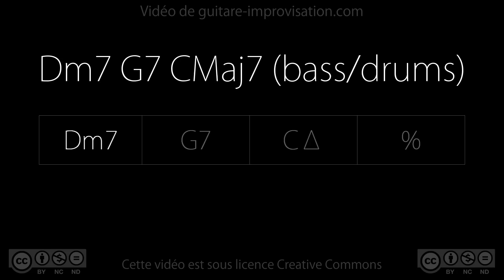II V I : Dm7 G7 CMaj7 - 130bpm (bass-drums) : Backing Track